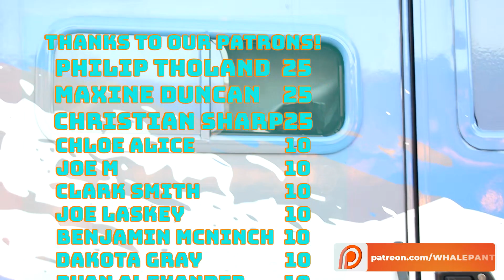Blindfolded Eric Oakley Tries to guess His Disc Golf Bag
This is an oldie but a goodie! AJ Risley, Eric Oakley and Tina Oakley filmed this in 2018 but it still holds it's hilarity!! Come with us as a blindfolded Eric Oakley tries to guess his discs in his bag blindfolded, and attempts to putt too! Blindfoldbagcheck Make your own video, we'd love to see!

*Edited by: TKOakley